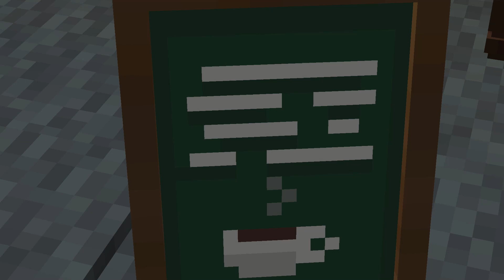JE DECOUVRE UNE ILE SUR LA VILLE DANS MINECRAFT !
Aujourd'hui je découvre une île sur la ville dans Minecraft !

Logiciel de Montage : Filmora 9 Pro

Logiciel de miniatures : Canva